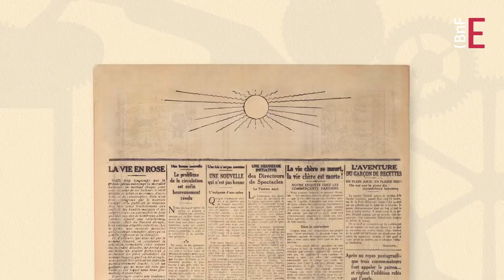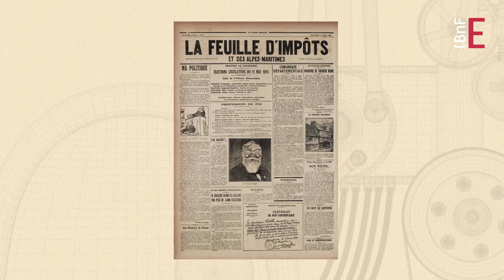Désacraliser l’actualité | Pastiches de presse #3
Élections, conflits armés, débats de société… Les temps forts médiatiques constituent une source d’inspiration inépuisable pour les pasticheurs. Face à une réalité parfois tragique, le pastiche de presse offre une respiration, une prise de recul, un pas de côté humoristique.
Dans ce 3e épisode de notre feuilleton « Pastiches de presse », découvrez comment les pasticheurs nous font rire, y compris de nos propres malheurs !

Découvrir le dossier « Pastiches de Presse » sur les Essentiels de la BnF